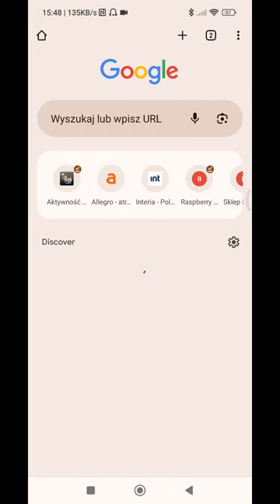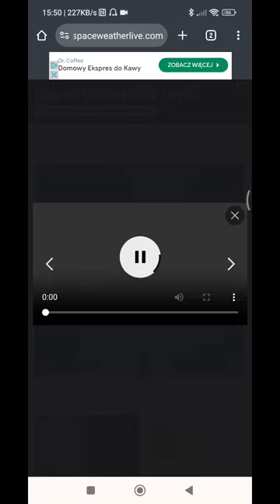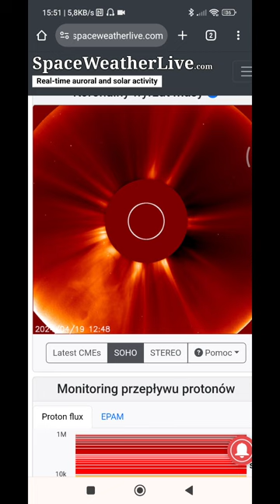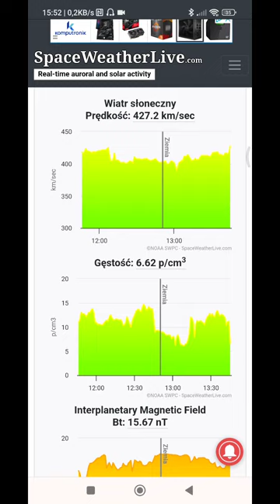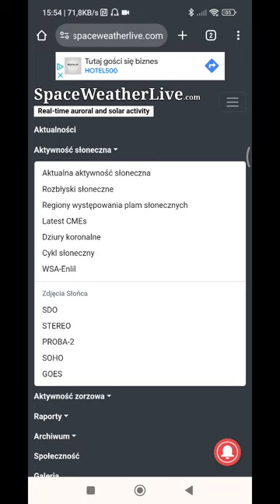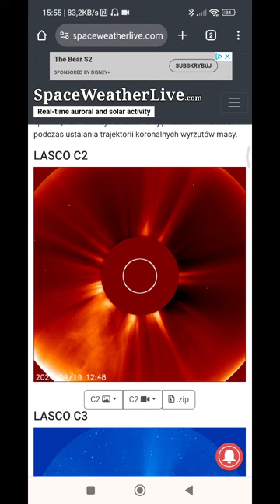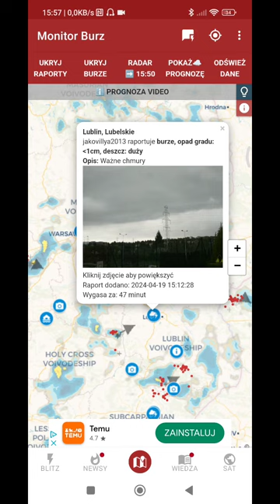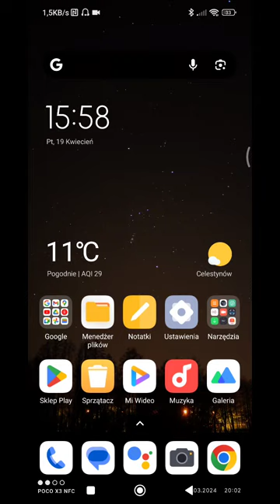Najnowsza prognoza pogody kosmicznej ☀️🌙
Uwaga możliwe nad polską obserwację zorzy polarnej a także możliwe zakłócenia w dostawach prądu z powodu intensywnych burz przemierzających polskie tereny.